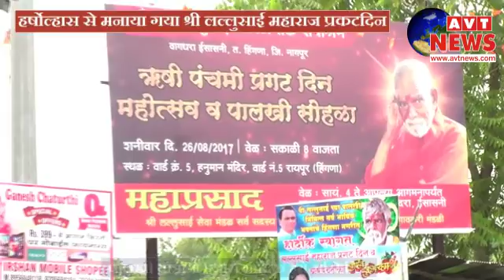हिंगणा : हर्षोल्लास से मनाया गया श्री लल्लूसाईं महाराज इनका प्रकटदिन